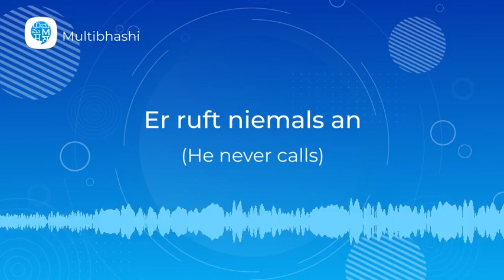How to pronounce 'Er ruft niemals an' (He never calls) in German? | German Pronunciation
"Hello all!
Our German word of the day is 'Er ruft niemals an'
It means 'He never calls'